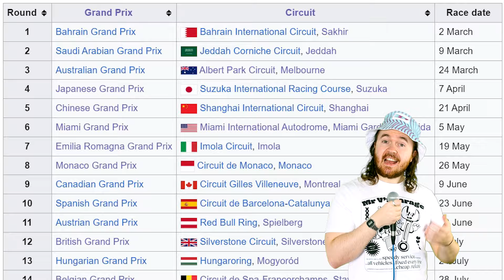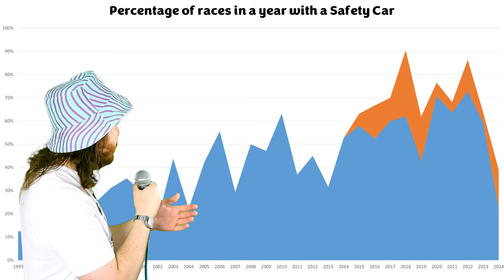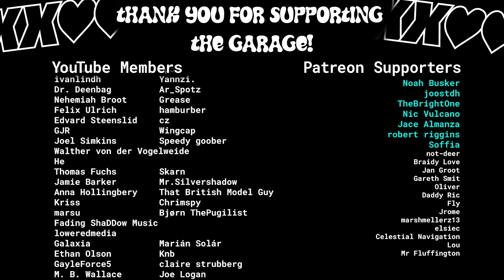The Curious Case of the Missing F1 Safety Car